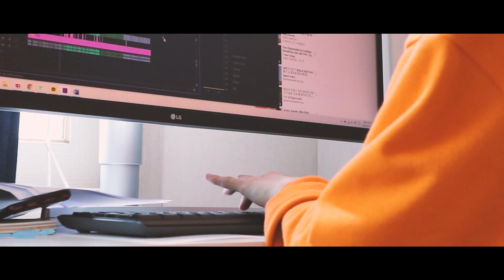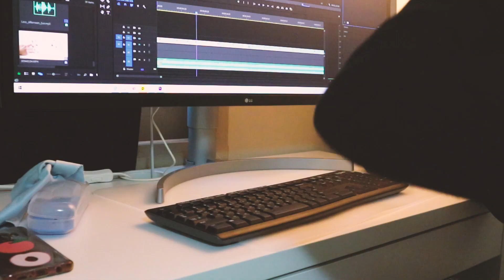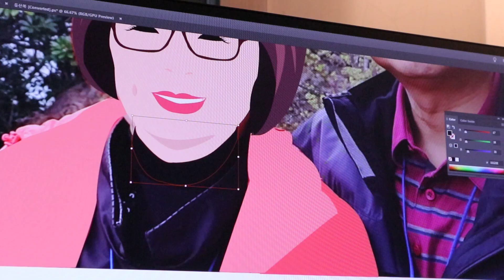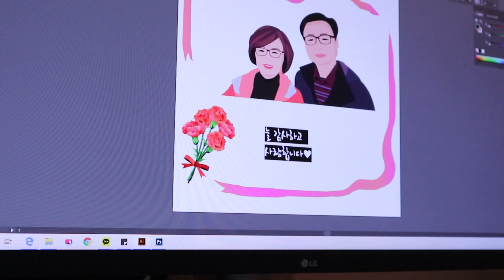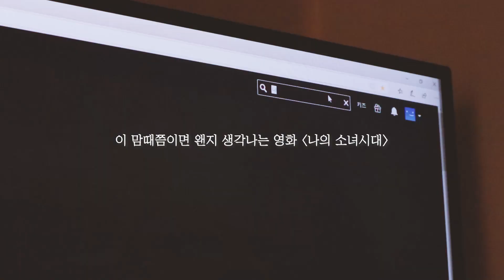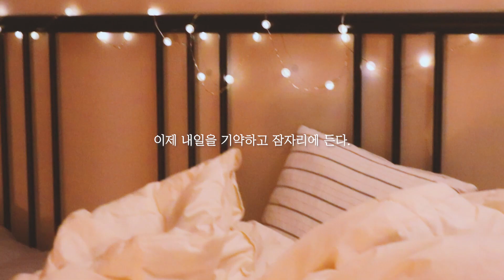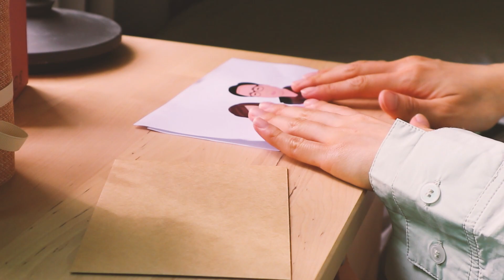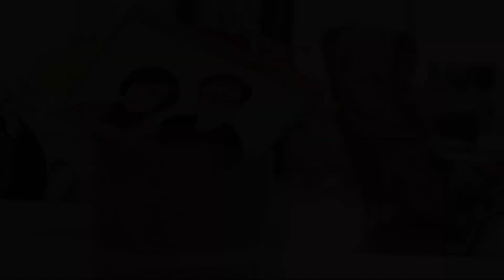집에서 일하는 영상프리랜서 vlog ｜ 소파베드로 침실 만들기 ｜ 어버이날 일러스트 이벤트 선물 [Ep11]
🙊'소이'가 '그린' 이야기💚
[프리랜서 다이어리 Ep11]

안녕하세요  소이그린입니다:D
이번 영상은 간단한 일상 브이로그를 찍어봤어요!
어버이날 기념으로 부모님 일러스트도 만들어봤는데 재밌게 봐주시면 좋겠습니다 🌹
다음 영상에서 또 봬요!
감사합니다~

* 아직 많이 부족하지만,
앞으로 다양한 영상으로 소통하면서
이로운 영향을 끼치는 채널이 됐으면 좋겠습니다 🌺
감사합니다 ♡

* 영상품질은 1080P이상 로 설정 후 보시길 추천드립니당:)

[SNS]

[촬영카메라]
Adobe Premier Pro 2020 / Adobe After Effects 2020

[BGM]

1. Copy Start

Copy End

2. ▬▬▬▬▬사용하시려면 아래의 출처를 남겨주셔야 합니다▬▬▬▬▬▬

3.▬▬▬▬▬사용하시려면 아래의 출처를 남겨주셔야 합니다▬▬▬▬▬▬

4. Track : 걸음마